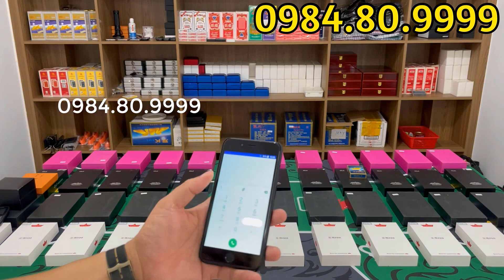kính áp tròng nhìn xuyên bài | kính mỹ 12 D mới nhất 2024 nhìn xuyên lá bài